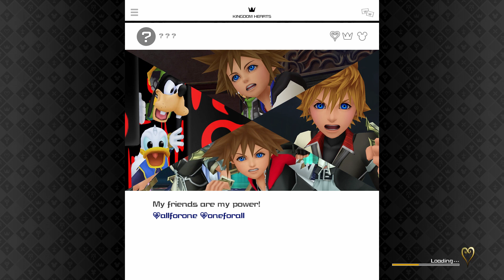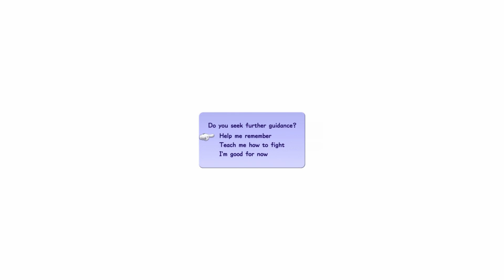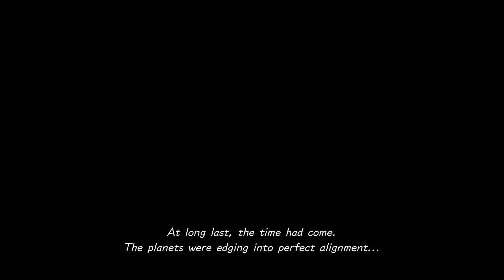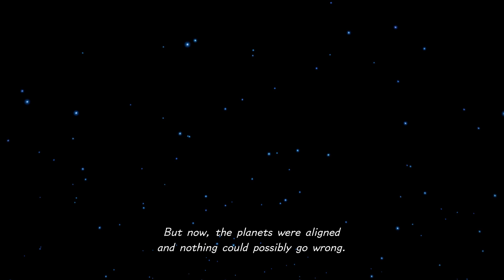Kingdom Hearts III Mission Prologue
Hello my name is visual walkthrough i am here to help you out with a game called Kingdom Hearts III  .